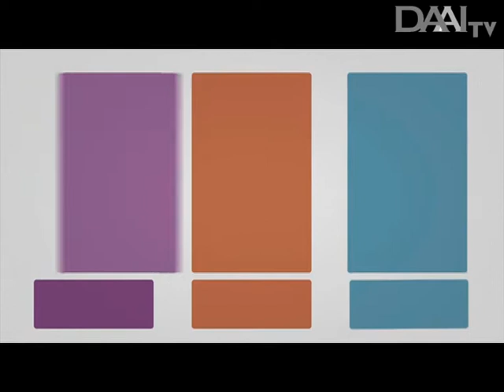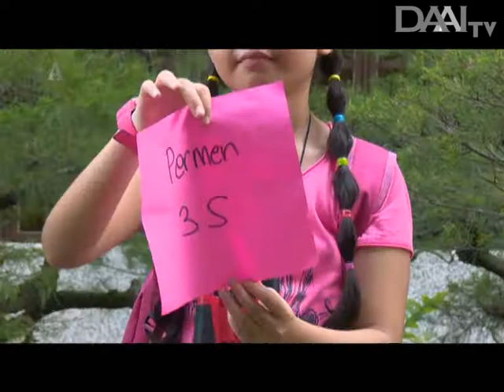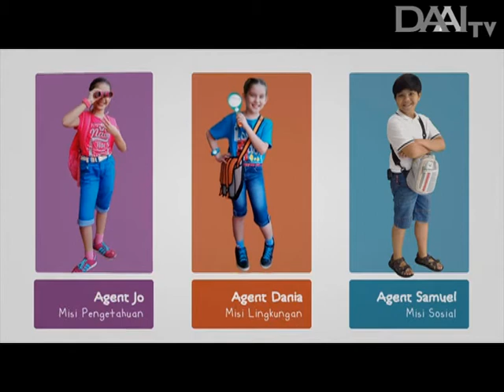DAAI TV KIDS "3 Sekawan" eps. permen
Saksikan terus program 3 Sekawan, tayang setiap Selasa | 15.00 WIB. Hanya di DAAI TV.